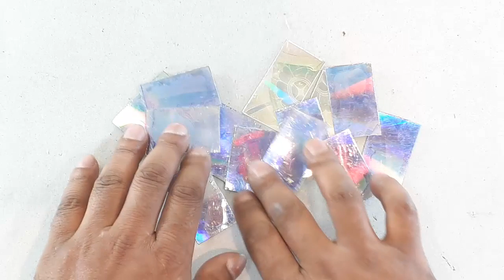BEAUTIFUL PHOTO FRAME MAKING AT HOME OUT OF WASTE CD DISC | BEST OUT OF WASTE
photo frame making at home,BEAUTIFUL PHOTO FRAME MAKING AT HOME OUT OF WASTE CD DISC | BEST OUT OF WASTE